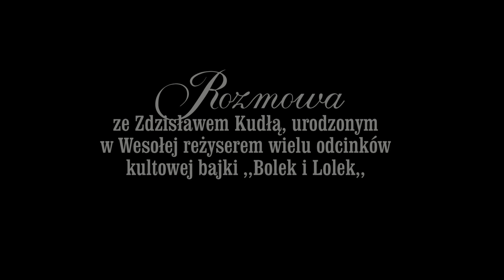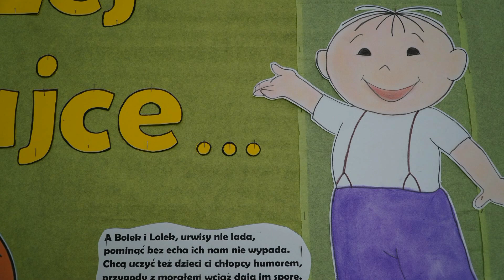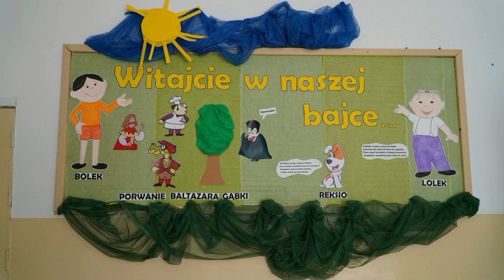Rozmowa ze Zdzisławem Kudłą, urodzonym w Wesołej reżyserem wielu odcinków Bolka i Lolka